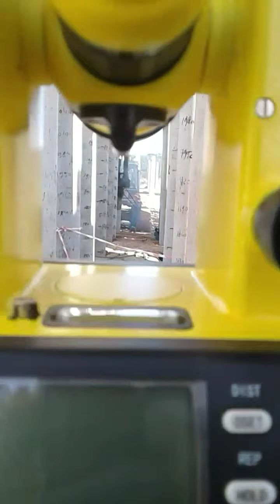Piling Surveyor Tangguh Expansion Project Years by Years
Kumpulan beberapa foto dari tim Surveyor PT. Berdikari Pondasi Perkasa ketika di LNG Tangguh Expansion Project, West Papua.